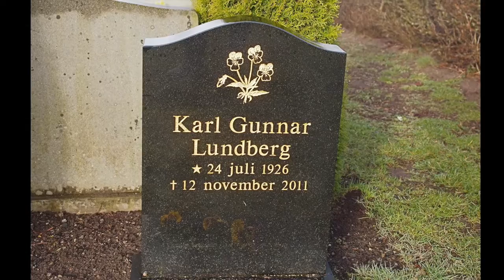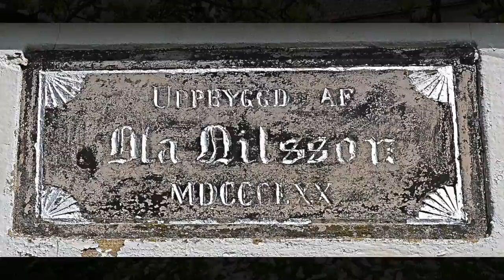07 DOKTOR LUNDBERG PÅ SOLHÄLLS GÅRD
DOKTOR LUNDBERG PÅ SOLHÄLLS GÅRD